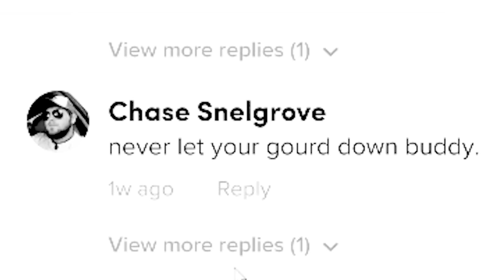Tik Tok Is Completely Unpredictable...